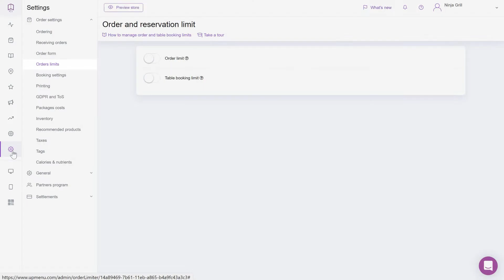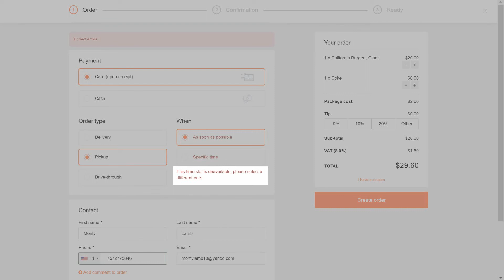General settings for order limits I UpMenu Help Center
Using the general settings for all order types, you can limit orders by adjusting the quantity to the intensity of customer traffic on specific days and hours.